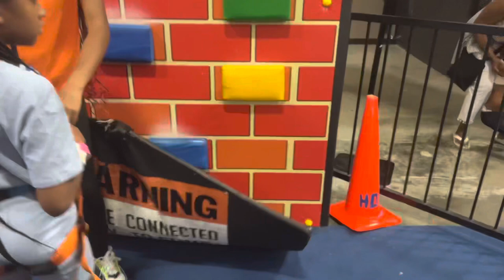Rock Climbing @UATrampolinePark With Liyah 😍😍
💕💕 Rock Climbing  With Liyah 😍😍

PUPPES AVAILABLE BELOW 👇🏽👇🏽👇🏽👇🏽

Zeus x Nyla
I have 2 Lilac Tri Males for $3500
1 lilac Tri Female $4500

Navi X ROXIE
1 White & Brown Crypitc Merle female $4500
1 Blue fawn & 1 Champagne both $2500 & both are females
1 White & Blue Male $3500
1 Chocolate Brindle $3500
1 Blue Merle Female $6,500

NBF LLC